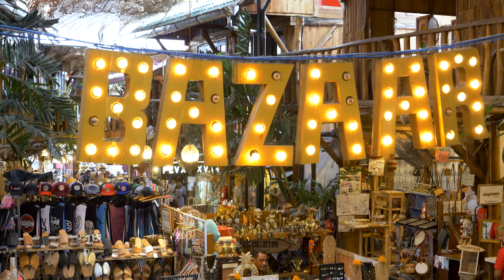Bali 2019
In March of 2019 a close friend and I left on an incredible adventure across Hawaii, Bali and Japan.  This short video shows part of the story we wrote together while in Bali.